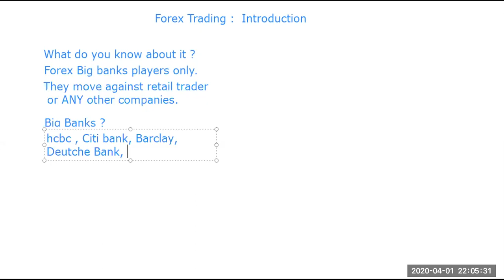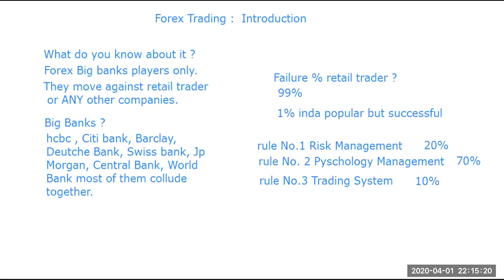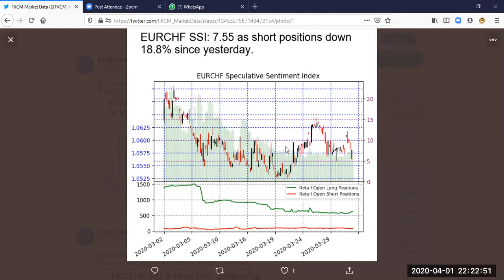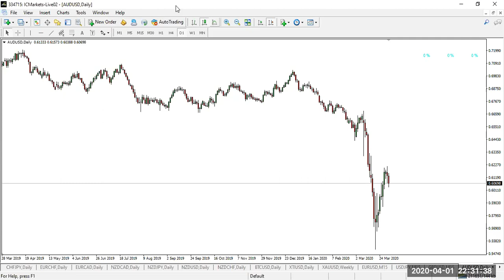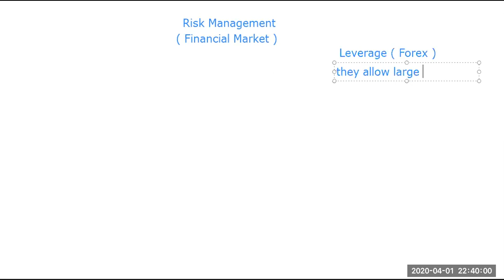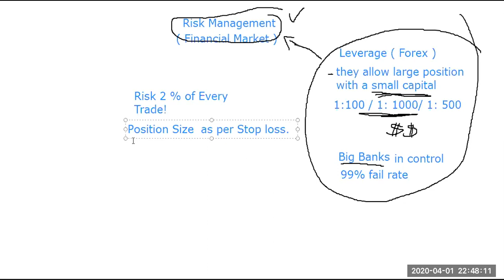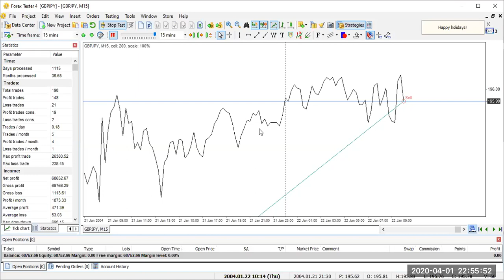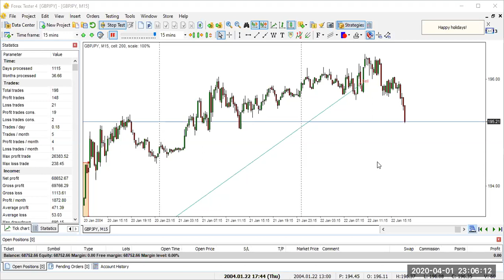Basic Forex ( Brunei Version )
Basically just the basic where you can get off the internet. This video focuses on more on the actual market definition in the Forex Market. Apa yang kebanyakan orang gagal dalam trading Forex ani. Why and the importance of Risk management.

What I teach is not the normal conventional trading, the same thing with business I never go the conventional business way of things.